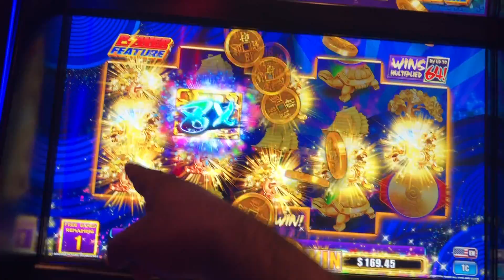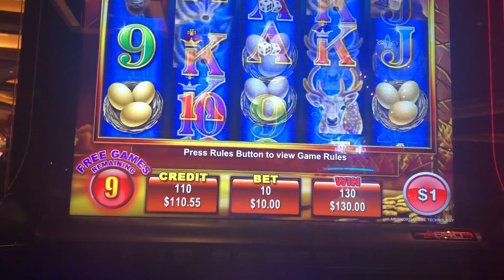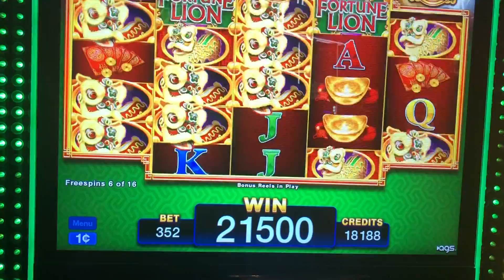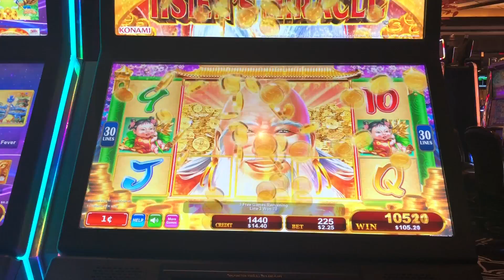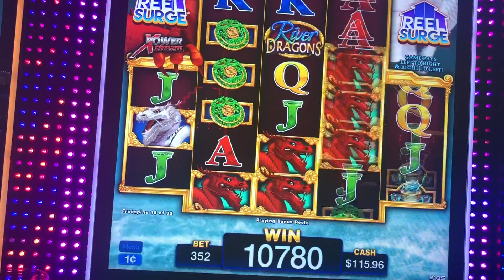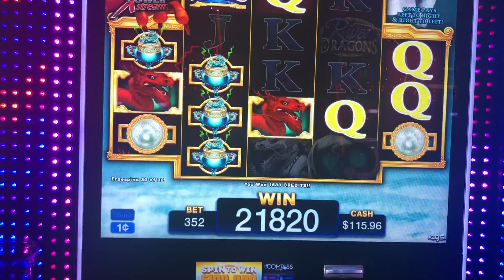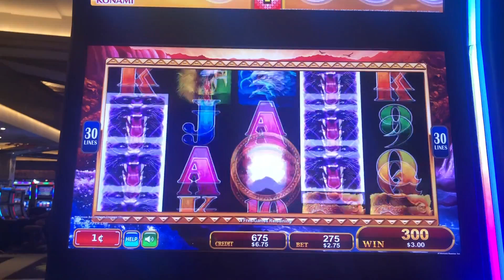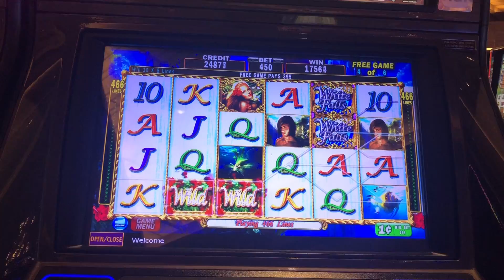** SLOTS ARE FUN ** EPISODE 7 ** HAYON INGOTS ** SLOT LOVER **